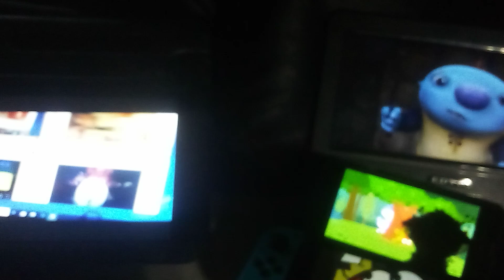up to faster